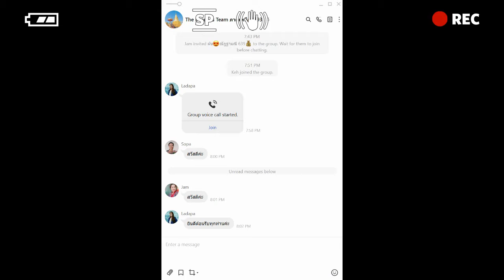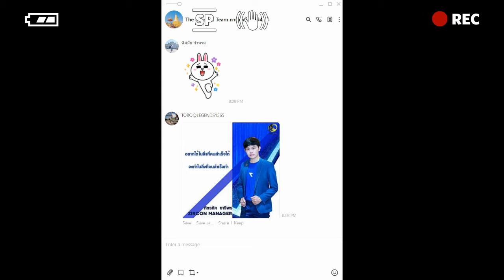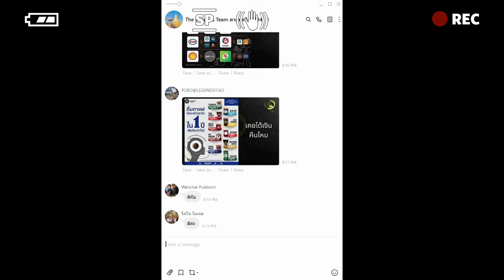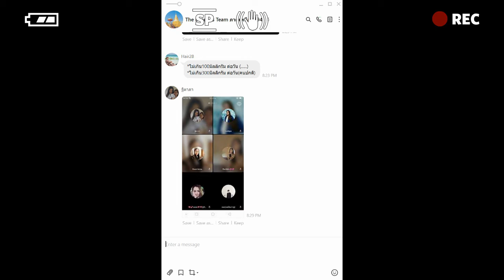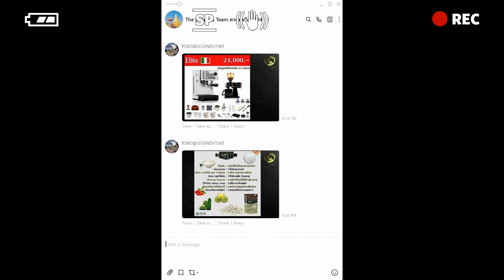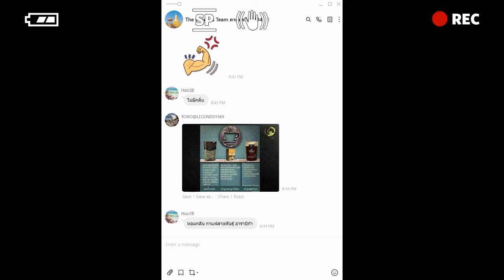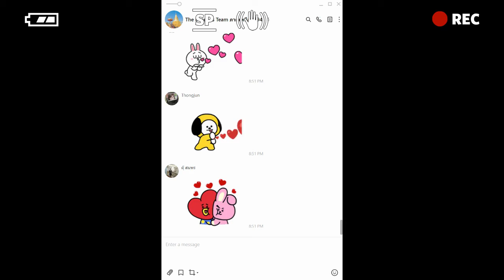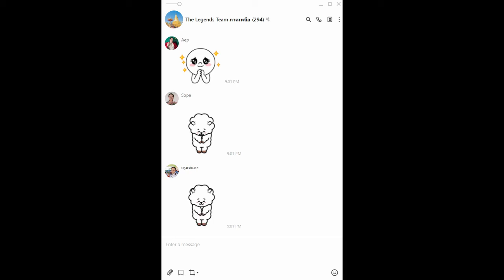รู้ทัน...ภัยใกล้ตัว ตอน เครื่องดื่มยอดฮิต ติดเทรน By The Legends 2022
เป็นรายการสำหรับการเรียนรู้เพื่อดูแลสุขภาพโดยใช้ผลิตภัณฑ์ที่มีคุณภาพสูงของบริษัท เลกาซี่ คอร์ป จำกัด

Lecturer (วิทยากร) : โค้ชโบ้ The Legends Team

Editor (ตัดต่อ) : โค้ชปาล์ม The Legends Team